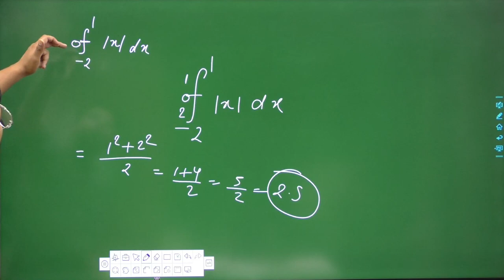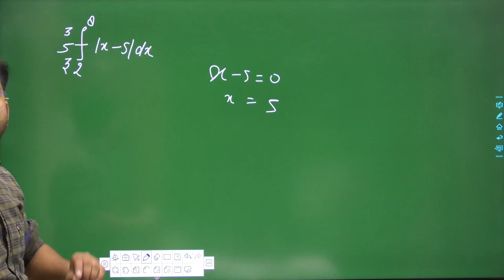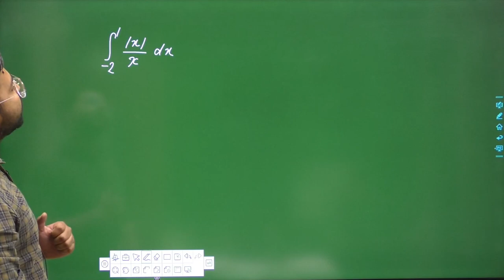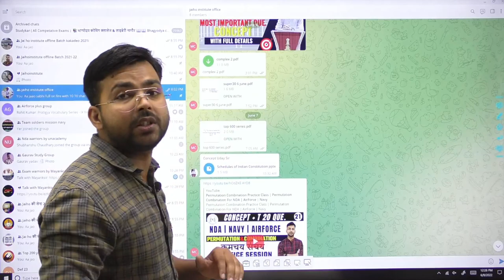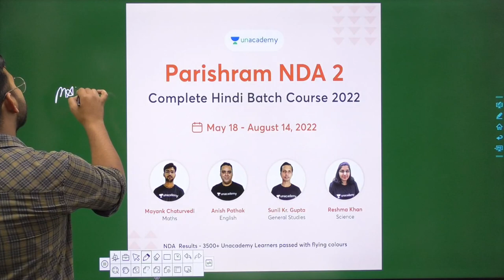Integration Best trick | Nda 2022 | MOD INTEGRATION | by Mayank Sir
nda 2 2022 integrated learning airforce result integration of modulus function maths by mayank sir best coaching for nda mathsjugad